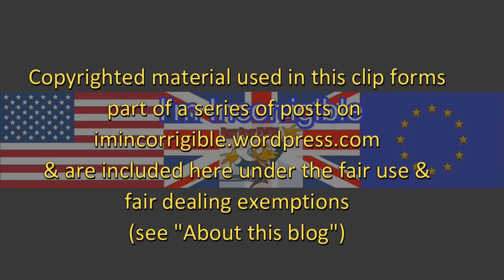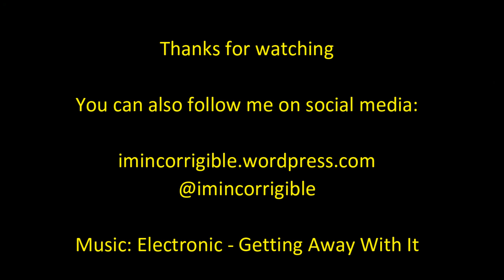Labour Conference Day 2: Zoe Williams v Phil Collins and Fraser Nelson